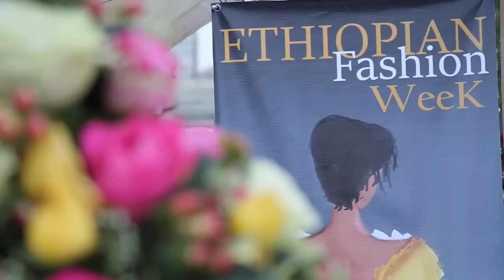Ethiopian Fashion Week Fashion Designers Association